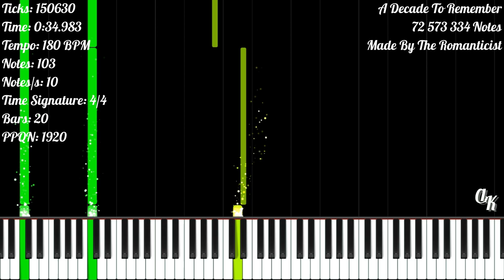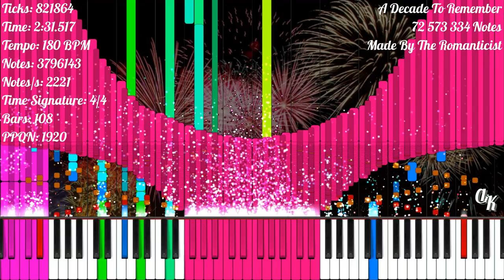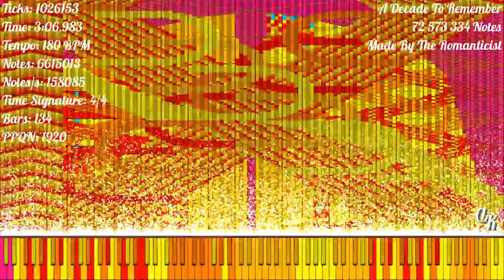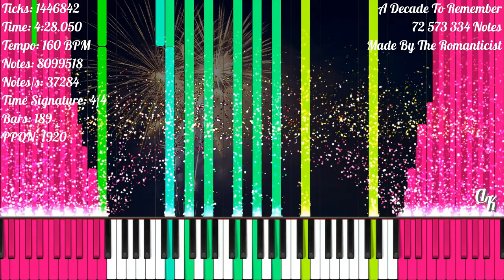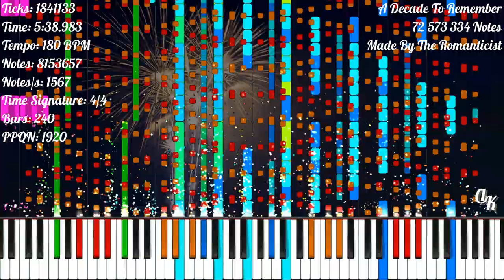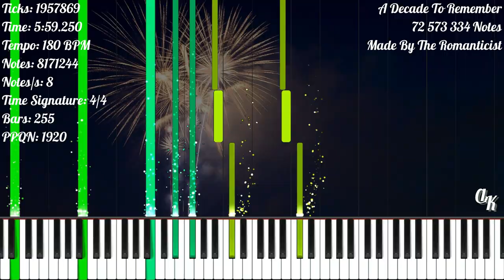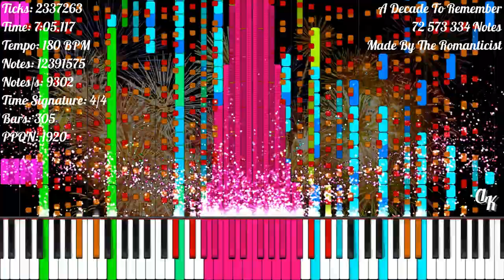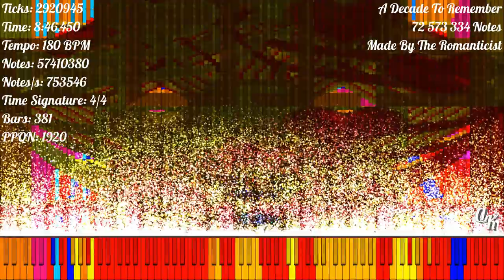[Black MIDI] A Decade To Remember | 72 573 334 Notes | The Romanticist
★‡ MIDI INFORMATION ‡★

MIDI Name: A Decade to Remember
MIDI Size: 553.82 MB
Made By: The Romanticist
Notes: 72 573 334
Highest Notes/s: 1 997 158
Time Signature: 1/8 | 4/4
Bars: 401
Tracks: 203
Tempo: 42.75 BPM - 181.68 BPM
PPQN: 1 920

★‡ VIDEO INFORMATION ‡★

MIDI Player: Zenith MIDI
Zenith Pack: Synthesia X (Made By MBMS & Arduano)
Audio Renderer: Keppy's MIDI Converter
Notes Counter: Keppy's Counter Generator
Video Editor: Shotcut
Video Resolution: 1080p60
Video Size: 5.65 GB

★‡ SOUNDFONT ‡★

Soundfont Used: LSPModel CFIII Maestro C.G. [Remastered] BM
Soundfont Author: Lyzen's Piano
Download Soundfont: At Lyzen's Discord Server

★‡ DEVICE INFORMATION ‡★

CPU: 11th Gen Intel(R) Core(TM) i3-1115G4 @ 3.00GHz
GPU: Intel UHD Graphics
Operating System: Windows 11 Home Single Language
RAM: 4 GB DDR4 3200 MHz
Memory: 512 GB SSD NVMe PCIe

★‡ SUPPORT ‡★

★‡ HASHTAGS ‡★

★‡ COPYRIGHT ‡★

(According To YouTube's Request):
© The Romanticist - A Decade To Remember